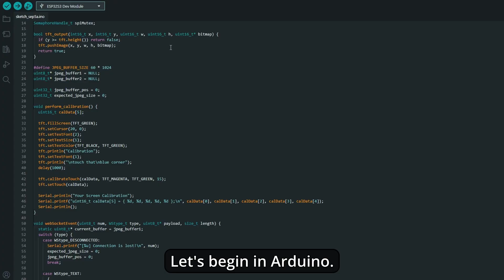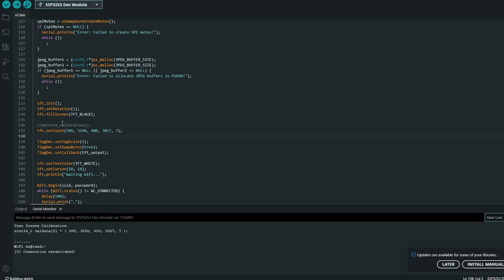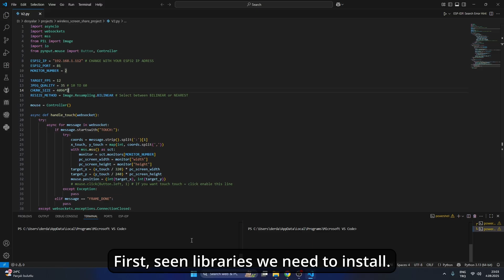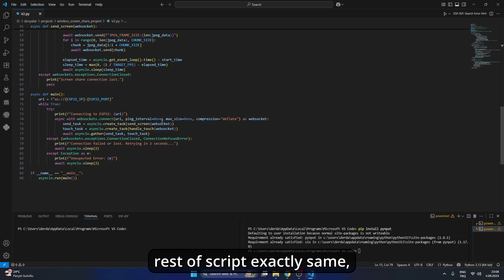ESP32-S3 Screen Mirroring with Touch Control | DIY Remote PC Control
Build your own wireless touch screen PC remote! In this tutorial, I'll show you how to upgrade our ESP32 screen mirroring project by adding full touch control. We'll use an ESP32-S3 and an ILI9341 display to mirror your computer screen and control your mouse with a simple Python script.

This is the follow-up to our popular live stream video. If you haven't seen it, check it out here:

💻 What You'll Learn in This Video:
Hardware Setup: Connecting the ILI9341 touch display to the ESP32-S3.

Arduino Code: How to modify the code to enable touch functionality.
Touch Calibration: A simple, automated function to calibrate your touch screen for perfect accuracy.
Python Script: Setting up the Python script in VS Code to capture your screen and send it to the ESP32.
Configuration: How to set your ESP32's IP address, adjust FPS, and change JPEG quality for the best performance over your Wi-Fi network.

Two Control Modes: Choose between just moving the cursor or enabling full mouse clicks.

Hardware Used in this Project:

ESP32-S3 Dev Kit
ILI9341 Touch Display